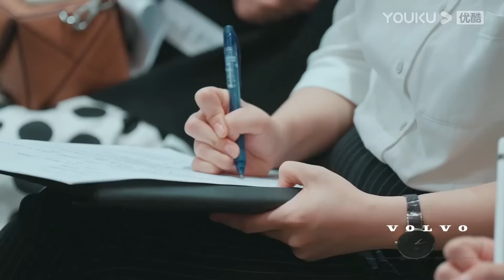高傲作家为何狂怼蔡康永？一句顶万句！圆桌派